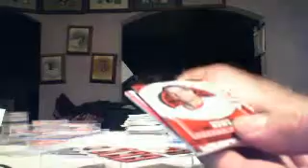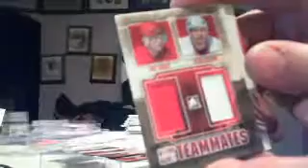ITG Motown Madness Case 2 Box 1